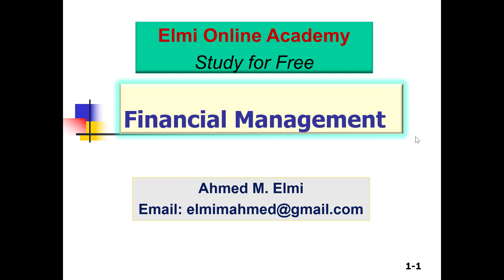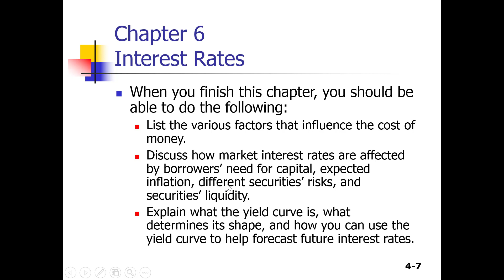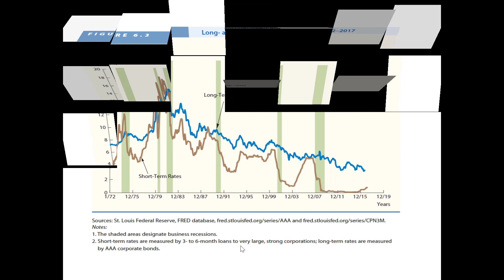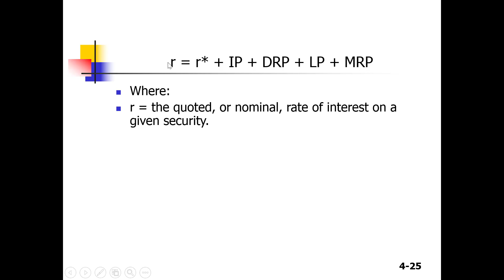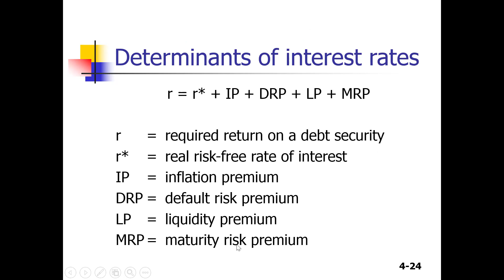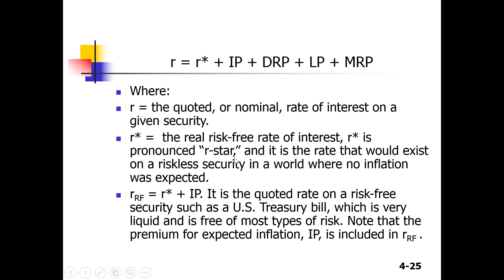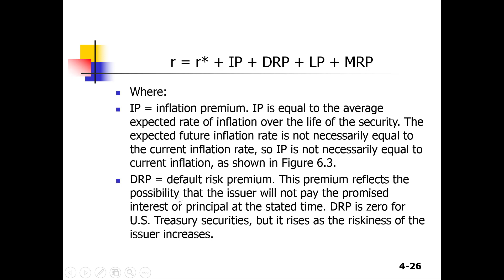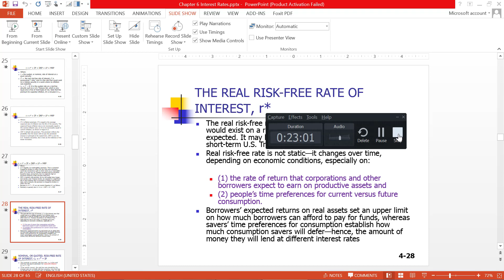Casharka 4aad The Determinants of Market Interest Rates Chapter 6 Finance